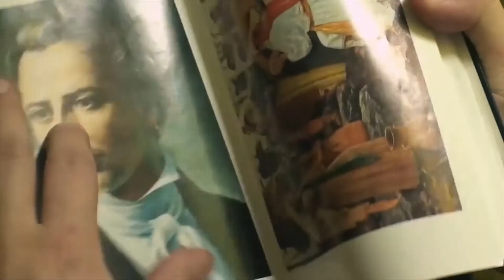【搞笑恐怖短片】好 奇 心 害 死 猫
大家好！这里是喜仔的恐怖世界的YouTube官方频道